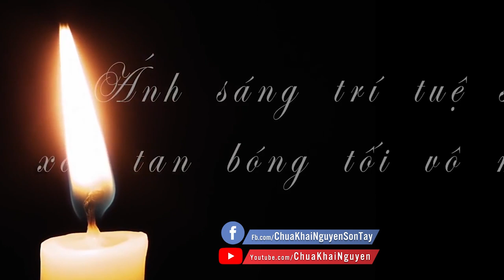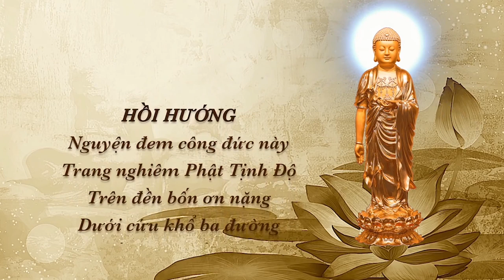Thế Nào Là Tâm Chấp Trước & Thế Nào Là Tâm Buông Suống? l Đ.Đ Thích Đạo Thịnh